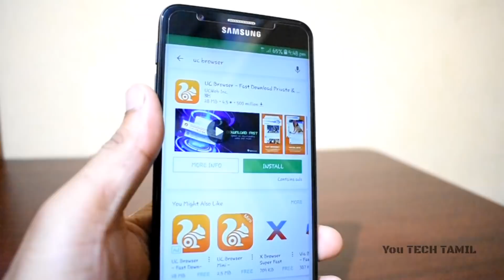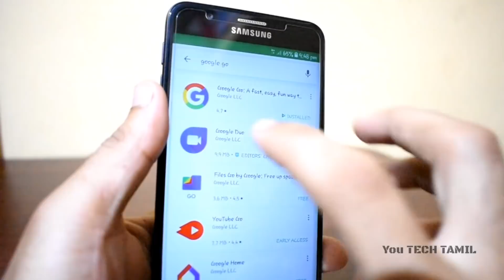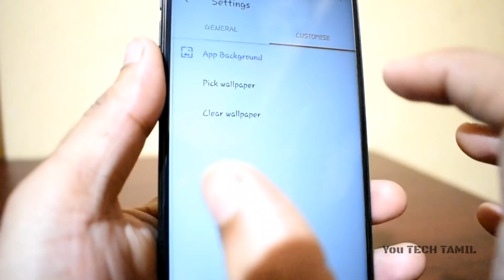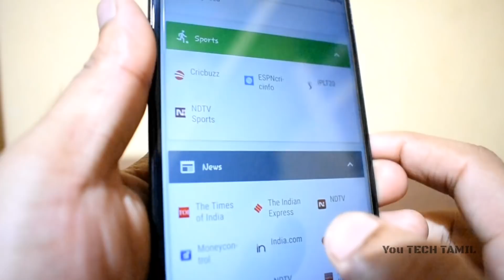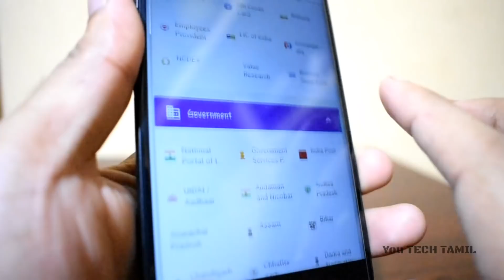Google Go App Review in Tamil | Simple and Fast Internet Browsing App by Google | You Tech Tamil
END

எல்லாரும் நள்ளா இருப்போம் ! !
நள்ளதே செய்வோம் ! !
நள்ளதே நடக்கும் ...